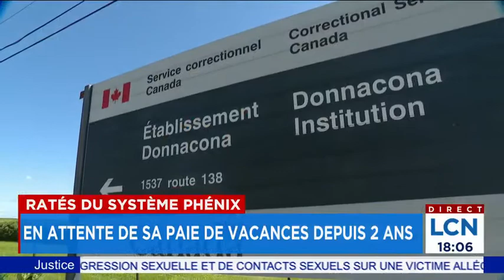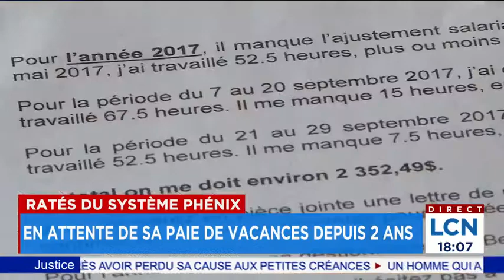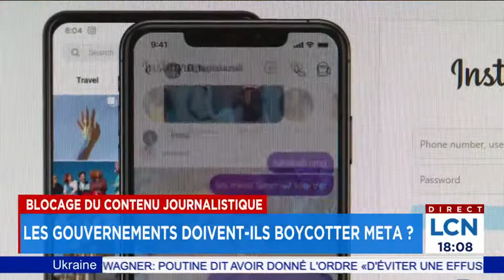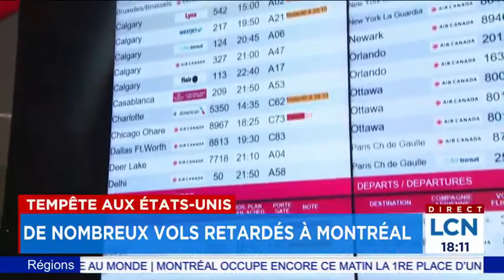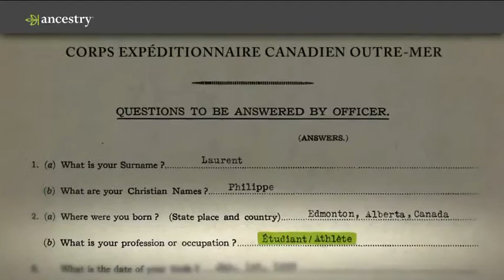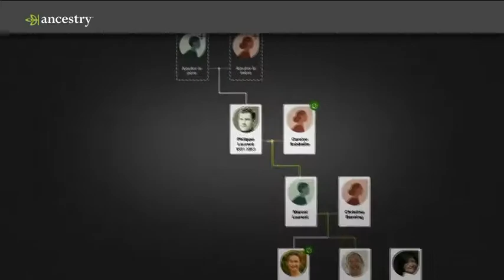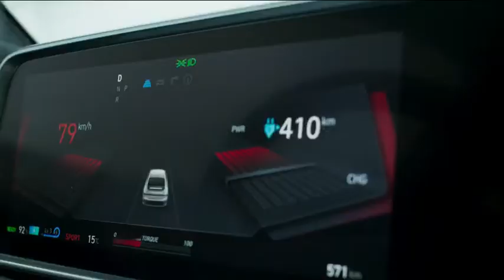Le TVA Nouvelles 18 h du 26 juin 2023